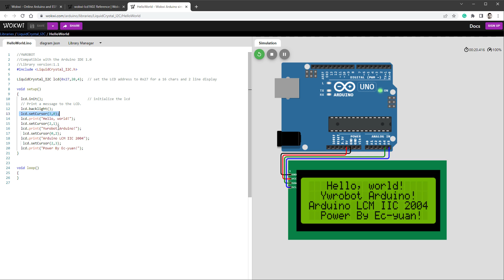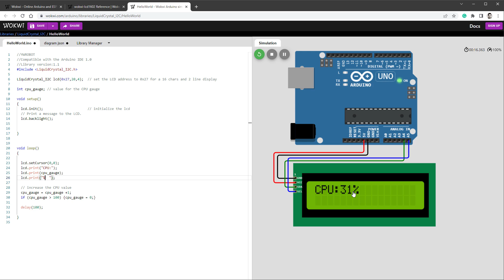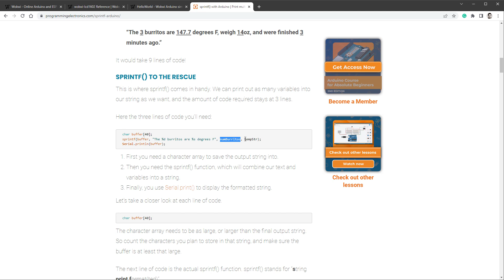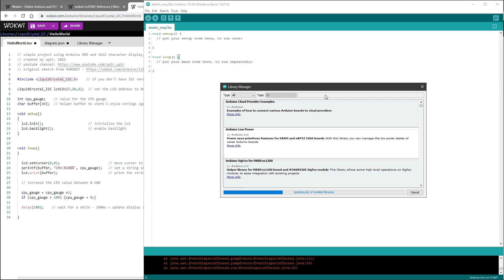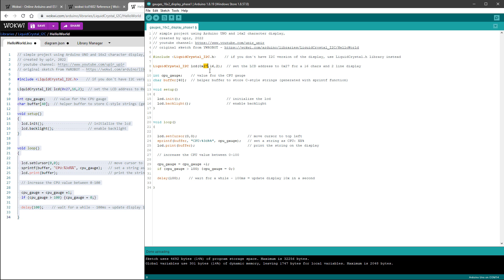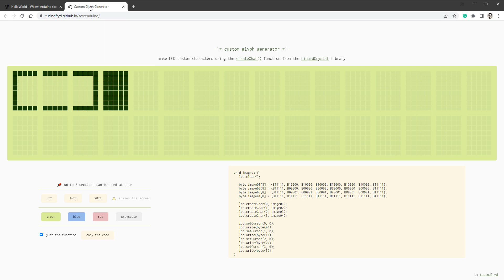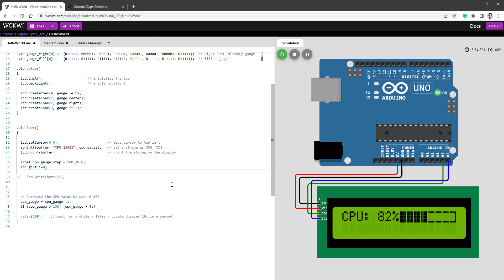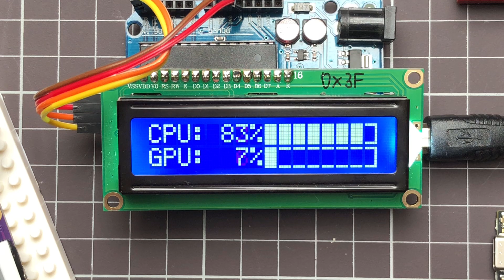Arduino Gauge in 11 Minutes ???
Learn how to create a custom gauge using Arduino UNO and the 16x2 Character Display. All this could be done in under 11 minutes. This tutorial is for absolute beginners, and anyone should be able to follow the steps.

There are two "main" versions of the 16x2 display - based on the connection. It would either be a parallel connection, or an I2C connection. The I2C connection is much easier to use because it only requires two wires (SDA - serial data, and SCL - serial clock). With the LiquidCrystal_I2C library, it´s very easy to control the display.

Those displays are cheap, and they are available in many different colors. You can also get the display with an RGB backlight, and in that case, the display could be any color you want.

Do you have any questions? Suggestions for the next video? Please put those down in the comment section. I try to answer as many questions as I can. Good luck with your projects!

Links related to this project:
Arduino UNO
Arduino breadboard prototyping shield
16x2 displays with IIC
16x2 display with RGB backlight

Chapters:
00:00 Intro
00:14 WOKWI website
02:55 sprintf() function
04:14 Arduino+display connection
07:14 Running on Arduino
07:34 Custom characters
08:58 Dynamic gauge
09:55 Finalizing the gauge
10:26 GPU gauge
10:42 Running on Arduino